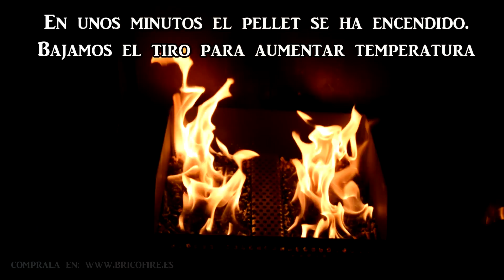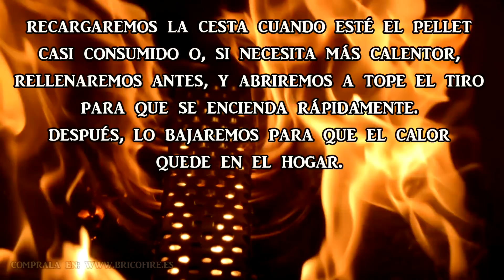NUEVAS CESTAS DE PELLET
Las nuevas cestas quemador de pellet fabricadas en acero de 3 mm y reforzadas en la base para evitar roturas, disponen de un sistema de aireador del tiro que hace fluir más aire, proporcionando más potencia y capaz de adaptarse a cualquier estufa de leña, chimenea o insertable.
Estas cestas de pellet pueden usarse para la quema de hueso de aceituna y cáscara de almendra.
El Pellet, al necesitar un gran cantidad de flujo de aire para su perfecta combustión se ha añadido el aireador central a las cestas. Además, era necesario ya que las estufas con tiro en la rejilla de cenizas no distribuían bien el aire en los antiguos modelos. Con esta innovación el aire que entra desde abajo pasará por el aireador de la cesta de pellet avivando la combustión del pellet.
Cestas de pellet únicas en el mercado, más reforzadas y al mejor precio.